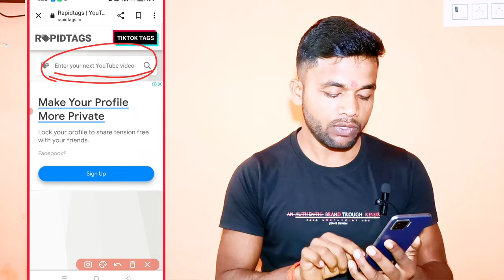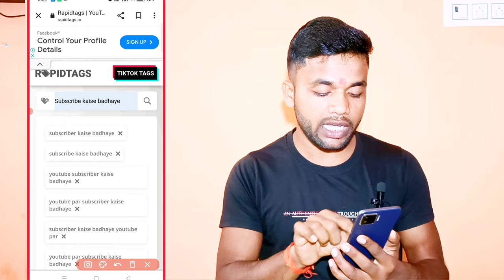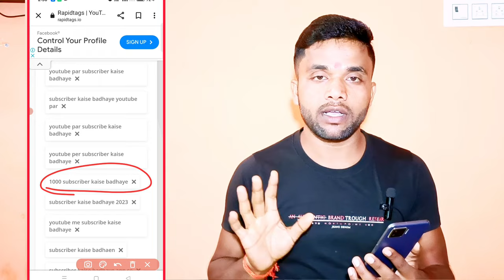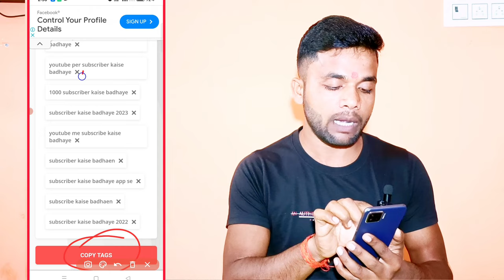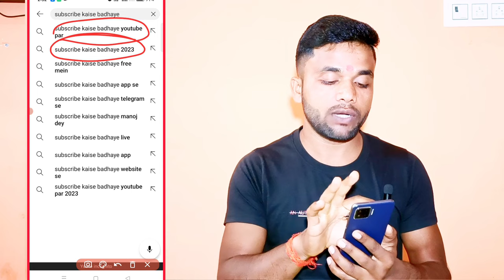tags kaise lagaye | youtube video par tags kaise lagaye | how to add tags to your youtube video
video me tags kaise lagaye
viral tags kaise pata kare
how to find tags for youtube
tranding tags kaise pata kare

video mein tags kaise lagaye
video mein tags kaise lagaen
video mein tag kahan se lagaen
video mein tag lagane se kya hota hai
video me tags length kaise lagaye
video mein description tag kaise lagaye
video mein tag kahan se lagate hain
video mein tag lagane wala app
video mein tag kaise likhate hain
video mein tag ka matlab kya hota hai
tags kaise lagaye youtube
tags kaise lagaye manoj dey
tags kaise lagaye youtube shorts
tags kaise lagaye 2023
fast tag kaise lagaye
tag kaise lagaye youtube channel mein
how to add tags to your youtube video
how to add tags in youtube video
how to add tags in shorts
how to add tags to your youtube channel
how to add tags in youtube video description
how to add tags in description
how to add tags in linkedin profile
viral tags for youtube shorts
viral tags kaha se laye
viral tags for shorts
viral tags for youtube videos
trending tags kaise pata kare
trending tags for youtube shorts
trending tags for youtube videos
trending hashtags on youtube 2023
trending tags kahan se laen
trending hashtags on youtube
trending hashtags app
youtube video me tags kaise dale mobile se
youtube video me tags kaise lagaye
youtube video me kitne tag lagana chahiye
youtube video me tag kya hota hai
youtube short video me tag kaise lagate hain
youtube video me tag lagane se kya hota hai
youtube video me product tag kaise kare
youtube video me tag kaise lagate hain 2023
youtube video me tag kaise dalen
youtube video title me tag kaise kare
how to find tags on youtube videos
how to find tags on youtube shorts
how to find tags on youtube videos 2023
how to see tags on youtube videos
how to find trending keywords on youtube
how to see others tags on youtube
how to find viral keywords on youtube
how to see hashtags on youtube
how to find tags for youtube channel
tags kaise lagaye
tags kaise dalte hai
tags kaise likhe
tags kaise pata kare
tags kaise dale
tags kaise lagate hai
tags kaise likhte hai
tags kaise banaye
tags kaise copy kare

Dhanbad { Jharkhand } ♥️♥️♥️♥️♥️